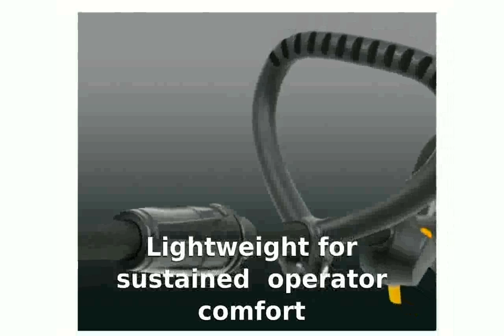McCulloch MT250LK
Benefits:
Lightweight for sustained operator comfort
Easy to start
Wide cutting path
Quiet vibration free operation
Space-saving two piece shaft
Features:
Tap 'n Go trimmer head:
Split shaftAdjustable handle
Specifications:
Cylinder displacement: 1.53 cu.inch / 25 cmÃ‚Â³
Power: 1 hp / 0.7 kW
Fuel tank volume 11.5 fl oz / 0.34 litre